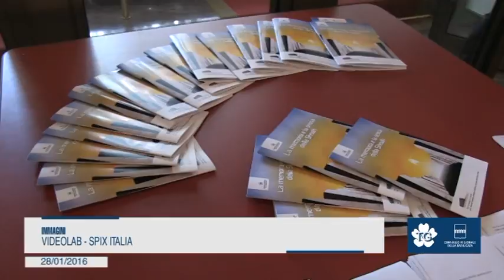“PER NON DIMENTICARE”, CELEBRATO GIORNO DELLA MEMORIA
Lacorazza agli studenti: “Siate ambasciatori di pace”